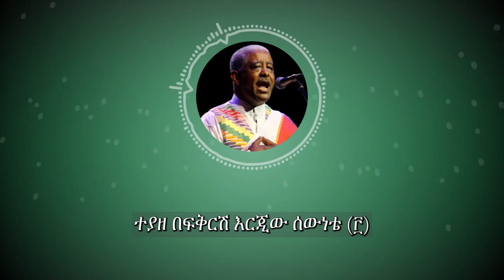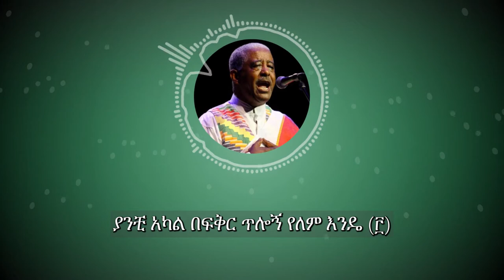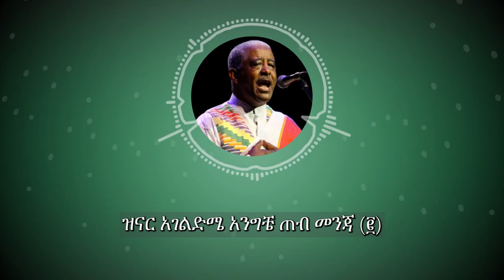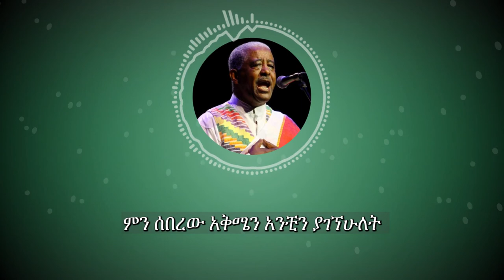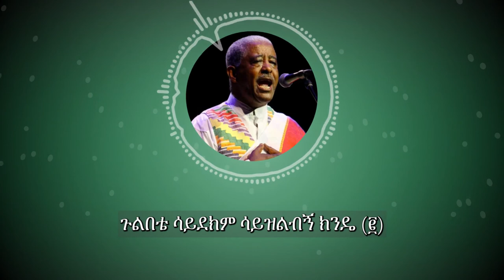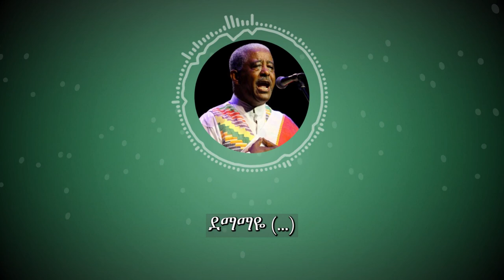ማሕሙድ አሕመድ: እየው ደማሙ; Mahmud Ahmed: Eyew Demamu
ከማሕሙድ አሕመድ በርካታ ወርቃማ የኢትዮጵያ ዘፈኖች አንዱ በሆነውን "እየው ደማሙ" ዘና ይበሉ!
ማሕሙድ አሕመድ: እየው ደማሙ ከግጥም ጋራ
Enjoy "Eyew Demamu", one among golden Ethiopian Music by Mahmud Ahmed! Mahmud Ahmed: Eyew Demamu with lyrics
Golden Ethiopian Music ወርቃማ የኢትዮጵያ ዘፈኖች

The special characteristic of Ethiopian music is the use of a five-note, pentatonic scale with large intervals between some of the notes. The music of the Ethiopian Highlands uses a fundamental modal system called “qignit”, the Ethiopian word for “scale”, of which there are four main modes: tezeta, bati, ambassel, and anchihoye.

Tizita
Tizita is a very commonly used “qignit”. It has a major as well has a minor version. The major Tizita qignit is known as Full Tizita, and the minor Tizita qignit is known as Half Tizita. It is interesting to note that Full Tizita is the same exact scale known around the world as the major pentatonic scale.

Batti
The minor version of Batti is known to the rest of the world as the minor pentatonic scale. The minor pentatonic scale is a mode of the major pentatonic scale. It is interesting that Ethiopian musicians do not associate the Tizita major and Batti minor qignit together.

Ambassel
There are two main types of ambassel. The first one is the most widely used, while the second one is not as common. This scale is known to the rest of the world as the Mixolydian pentatonic scale, which is the 4th mode of the major pentatonic scale.

Anchihoye
There are several types of anchihoye qignits used. However, there is one that is the most commonly used.

Ethiopian traditional music is best expressed with its musical instruments, besides the contribution of the renowned vocalists. The most characteristic and widely used instruments are the masinko, the kirar, the washint, the begena, the kebero, and the tom-tom.